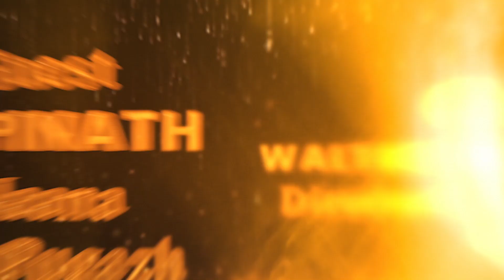12th annual day celebration invitation Bharat international CBSE | ANIL ADs | Neeya naana Gopinath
Director & Creative Head ; ANIL PRAKASH

(We undertake All Types Of Photographs , Videographs and Commercial Advertisements Orders  )

ANIL ADs Ultimate Cinemas is a AD-Film production house providing full-scale marketing and advertising services.
ANIL ADs media provide services like Brand Story for Corporates,
Documentary Films, TV Ads video, Digital Marketing & SEO.